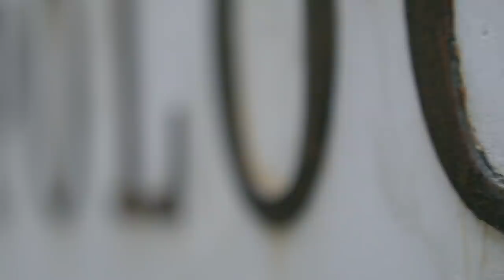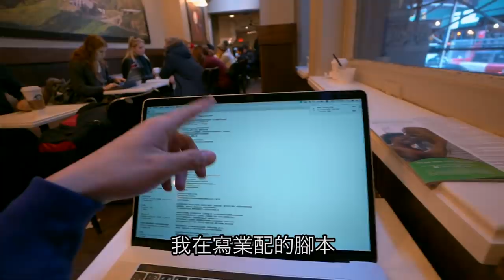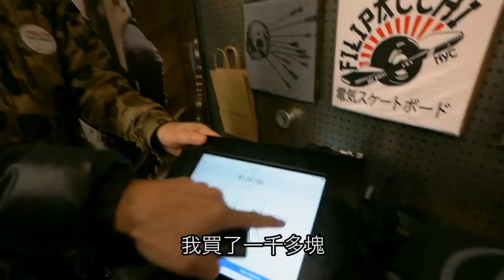暫時跟老婆分開｜業配的意義｜30000元在紐約買boosted mini x電動滑板｜超營養廢片ep4【 I'm Daddy】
老爸的系列影片集：
拍攝工具⬇︎
相機：Sony a7iii，Sony a6500，RX100M5，GoPro，Mevo
鏡頭：SEL1635GM，SEL1670Z，SEL1018
麥克風：Rode VideoMic Pro+，SHURE VP83
腳架：Manfrotto PIXI EVO
空拍機：Dji Mavic Pro，Dji Mavic Air

剪輯工具⬇︎
final cut pro
暫時跟老婆分開｜業配的意義｜在紐約買boosted mini x電動滑板｜超營養廢片ep4【 I'm Daddy】我是老爸,老爸,業配,紐約,電動滑板,boosted,mini x,boosted mini x,i'm daddy,廢片,營養廢片,boosted board,casey neistat,im daddy,electric skateboard,new york